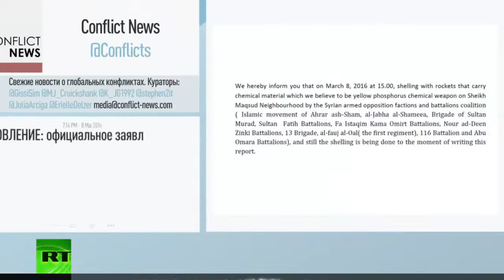Срочно! Сирийские боевики применили химическое оружие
Отряды народной самообороны заявили, что 8 марта боевики группировки «Ахрар аш-Шам» применили при обстреле курдского квартала в Алеппо снаряды, содержащие жёлтый фосфор. Сообщается, что несколько бойцов были госпитализированы: у них выявлены признаки воздействия химоружия.

Канал "Черты эпохи" расскажет вам о резонансных новостях в стране и в мире. Известные политики, журналисты, политологи поделятся своими взглядами на происходящие события.